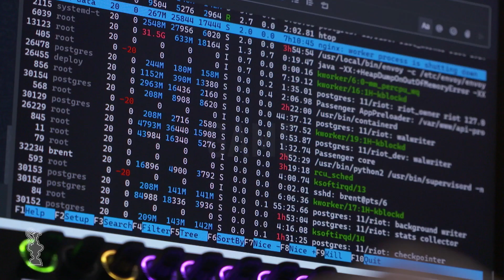Know the Game - Port Starboard Rule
The port starboard rule is the simplest of rules, but just keeping clear would be to miss out on some tactical options which you don't want to do in an America's Cup match race.